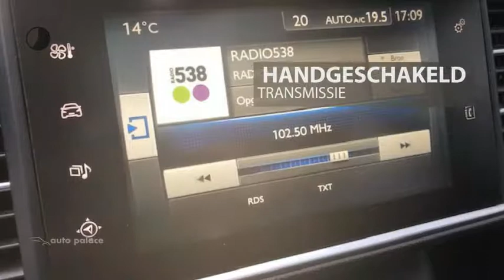Peugeot 308 Blue Lease Executive BlueHDi 120PK | Navi | Panoramadak | PDC